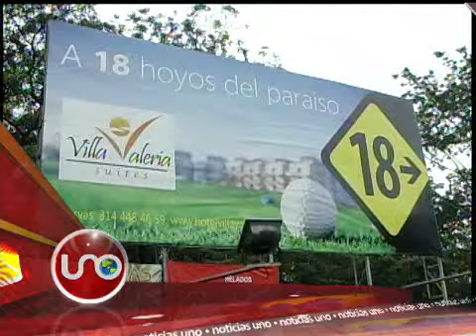Titulares Agosto 04